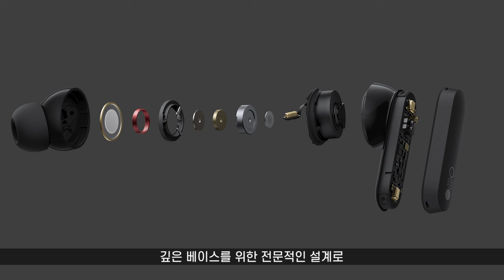[Nothing CMF] 주변음 모드 & 노이즈 캔슬링 하이브리드 낫싱 CMF 버즈프로 / 하이 퀄리티 사운드 cmf by nothing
전문적인 사운드 설계와 주변음 모드 & 노이즈 캔슬링의 조합 하이브리드 CMF 버즈프로

45dB 깊이와 최대 5000Hz의 초광대역 주파수 범위로 많은 유형의 소음을 제거해 청량한 사운드 제공합니다.
울트라베이스 & 다이내믹 베이스 부스트 드라이버로 깊은 베이스를 경험할 수 있고 EQ설정을 통해 중간을 꽉 채우는 중음, 맑은 고음 등 취향에 맞게 설정이 가능합니다.

강력한 배터리로 최대 39시간 재생이 가능하며 쾌속 충전을 지원해 10분의 충전으로 5시간을 재생할 수 있습니다.

IP54등급으로 스포츠용 블루투스 이어폰으로도 적합합니다.
다양한 기능과 하이 퀄리티의 사운드를 가진 CMF by nothing 버즈 프로를 지금 바로 만나보세요.

CMF버즈 프로는 공식스토어를 통해 만나보실 수 있습니다.